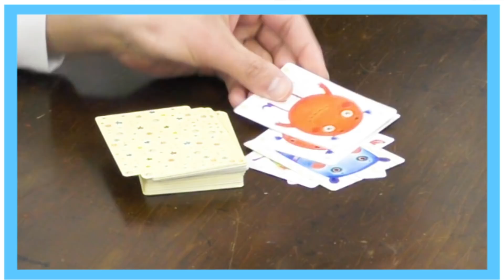【対決】同期でナンジャモンジャしたら溝ができた【大阪NSC33期生】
東京から男性ブランコをゲストに招き、
NSC33期生でナンジャモンジャ対決🔥🔥
負けたメンバーは同期も知らない秘密を暴露！